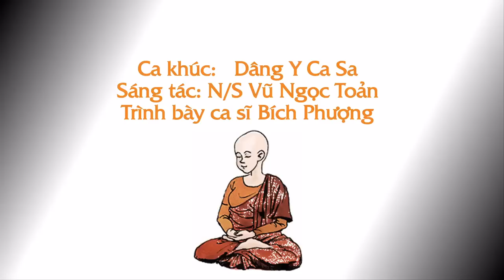NHẠC PHẨM PHẬT CA: DÂNG Y CA SA